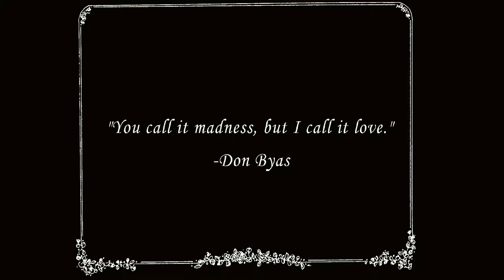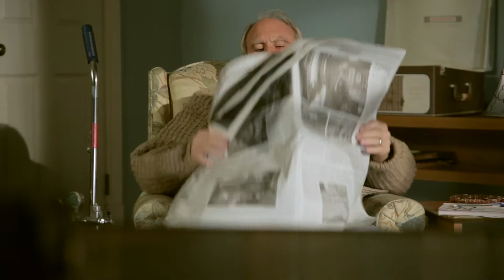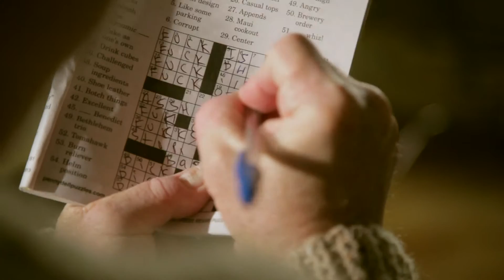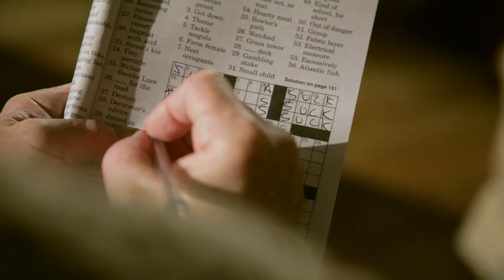Rose Gold & Piss Stains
A short film Written & Directed By: ANT

An elderly couple going through the tough transition of getting old find themselves at each others throats. One bitter and cranky feeds off the others kindness until they have the realization that they are all they truly have.